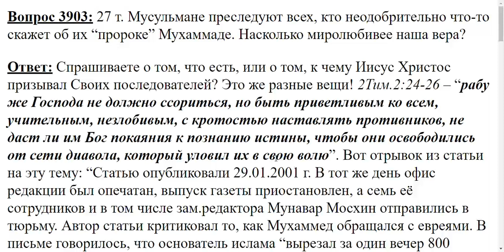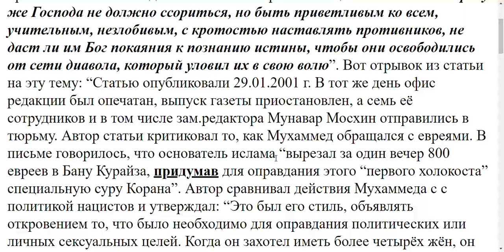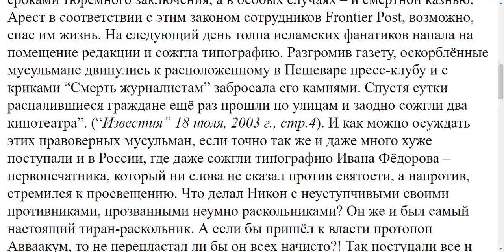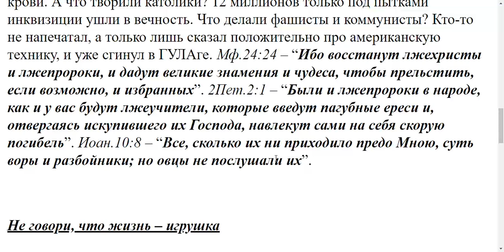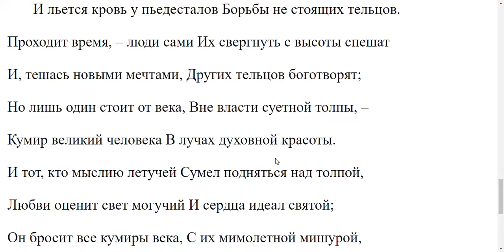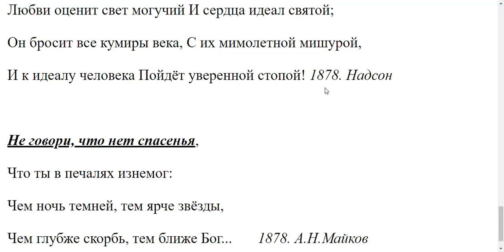3903. Насколько наша вера миролюбивее мусульманской?